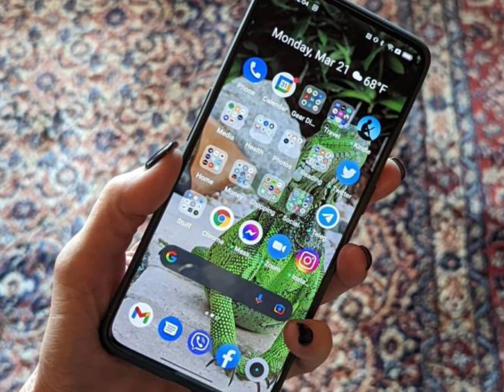realme GT 2Pro 5 G Indian unit First Impression ⚡ this flagship Is made out of paper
iymtechwith
iymtechwith
realme
realme gt 2 pro price
realme gt 2 pro camera
realme gt 2 pro price in india
realme gt 2 pro specs
realme gt 2 pro launch date in india
realme gt 2 pro pubg
realme gt 2 pro india
realme GT 2 Pro Trakintech
realme gt2 pro
realme
realme gt 2 pro camera review
realme gt 2 pro microscope
gt 2 pro
realme gt 2 pro gaming
Tech
TechBurner
Techbar
Tech bar
Sanchit shokeen
Price
Price in india
Specifications
Review